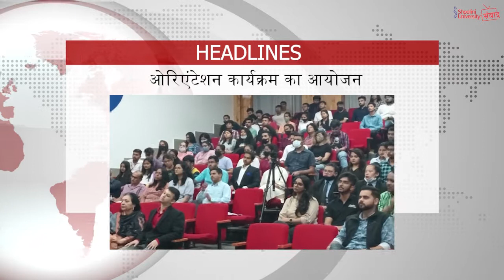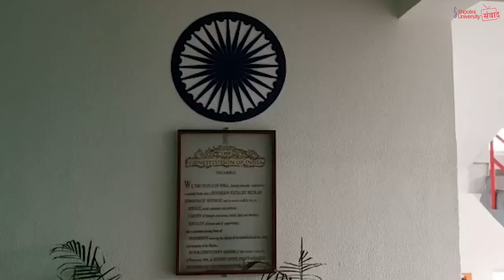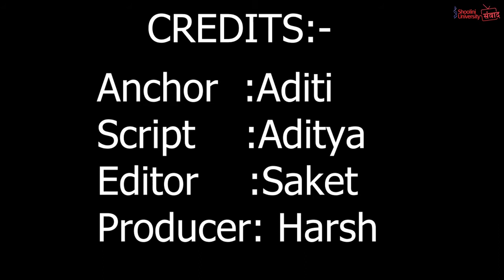नया सत्र | अदिति शूलिनीसंवाद #७९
यह शुलिनी युनिवर्सिटी के टीवी चैनल यानी (शुलिनी टीवी) का अधिकारिक चैनल हैं।
इस चैनल के सभी रिपोर्टर , एंकर,एडिटर,प्रोड्युसर (शुलिनी विशविधालय, सोलन मे बैचलर इन जर्नलिज्म एंड मास कम्युनिकेशन के स्नातक स्तर की पढाई करने वाले छात्र है। और चैनल का कामकाज छात्रो के द्वारा संचालित किया जाता हैं।

यहां हम आपके सामने विश्विधालय मे होने वाले सभी नवीनतम घटनाक्रमों को प्रस्तुत करते हैं।

यह नवीनतम शुलिनी टीवी न्यूज बुलेटिन की रिपोर्ट हैं।

एंकर, अदिति हमे हेडलाइंस बता रही हैं।

खबरों की जानकारी देने के लिए छात्र रिपोर्टर हैं।

रिपोर्टर:

1. ओम: अंडरग्रैजुएट और पोस्टग्रैजुएट स्टूडेंट्स के लिए हुआ ओरिएंटेशन कार्यक्रम का आयोजन

2. वैदेही: लॉ डिपार्टमेंट की तरफ से होगा अंतरराष्ट्रीय सम्मलेन का आयोजन

3. दीक्षा: कर्मचारियों के लिए योग सत्र आयोजित

4. भावना:  नए एकेड्मिक सेशन के साथ ही छात्रों की कैंपस में वापसी शुरू

अंततः, रेडियो जॉकी नीतिन आपको इस सप्ताह के रेडियो शो के बारे में बता रहे है।

एंकर: अदिति
स्क्रिप्ट: प्रज्ञा
एडिटर: साकेत
प्रोड्यूसर: हर्ष

नया हिंदी बुलेटिन UPLOAD हर मंगलवार @11:30 बजे